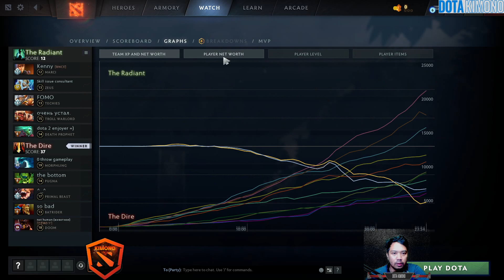33 - Doom The Offlaner Dota 2 Pro Full Gameplay 7.35C dota2 doom #33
▶️ On Track : 33 - Doom The Offlaner Dota 2 Pro Full Gameplay 7.35C dota2 doom #33